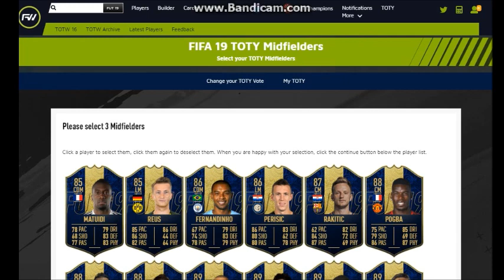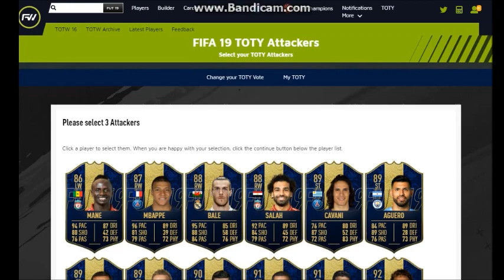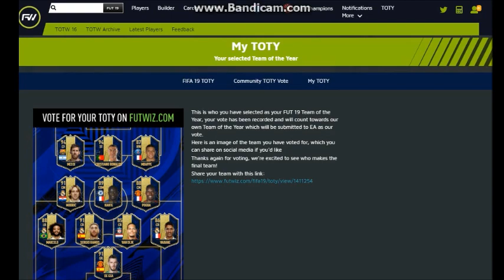Моя Команда Года в FIFA 19 l My Team Of The Year in FIFA 19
В этом ролике я расскажу о TOTY в FIFA 19
И также составлю свою команду года
А потом проверим насколько совпадет с реальным составом